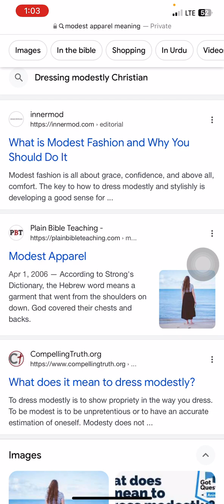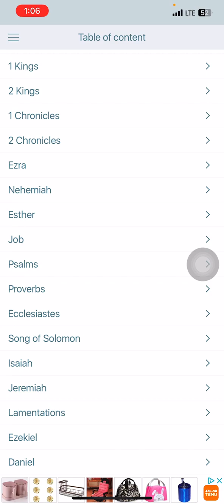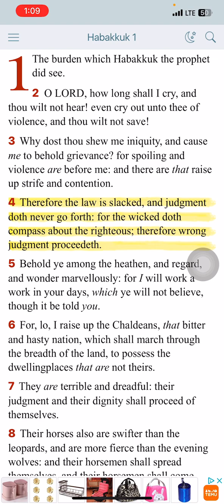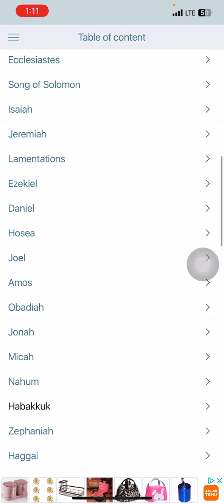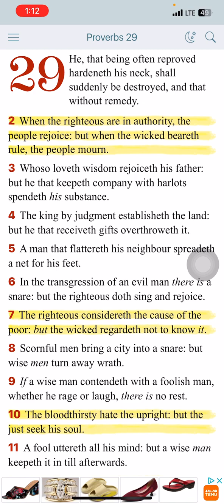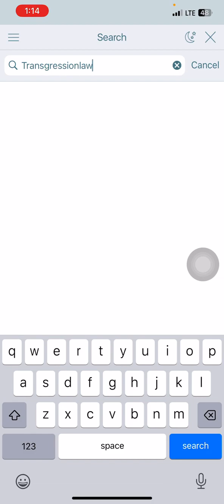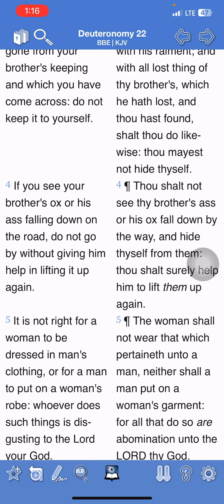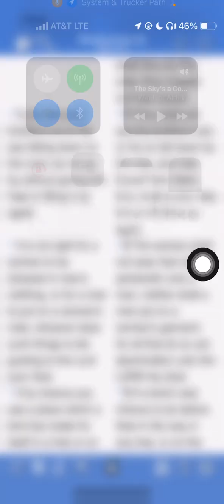Modest Apparel pt 2